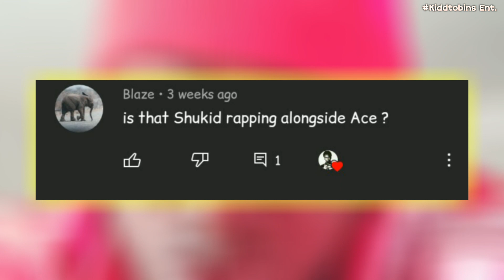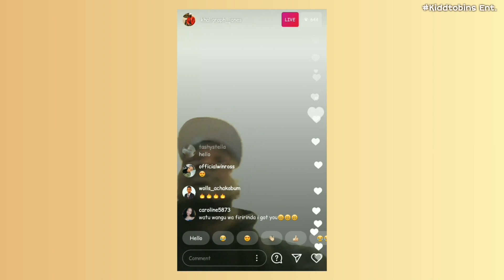Khaligraph Jones Khali Cartel 4| Shukid